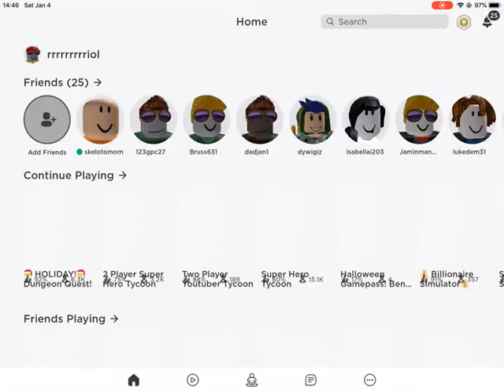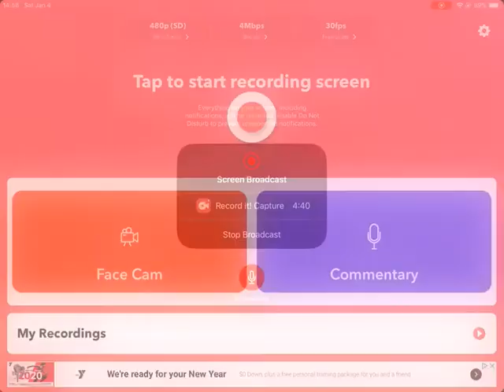I play dungeon quest and a lot of people take on an easy (it gets crazy)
This is the kids channel

Recommend visiting roblox